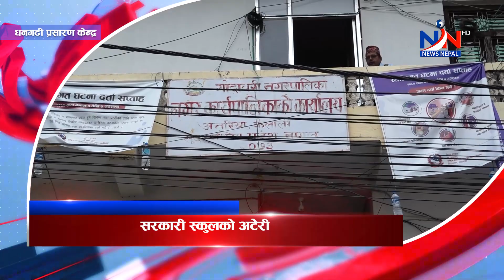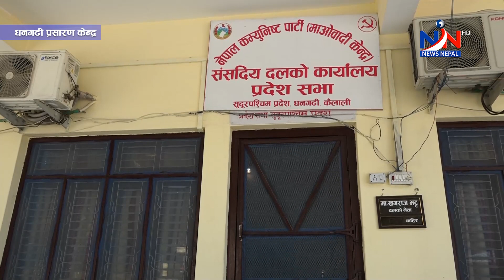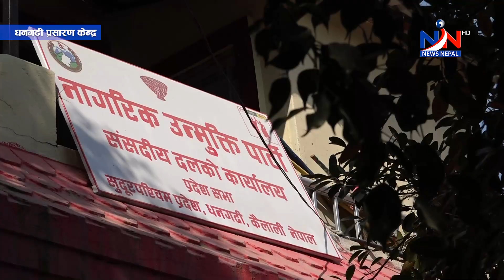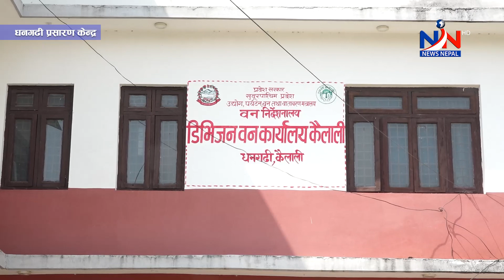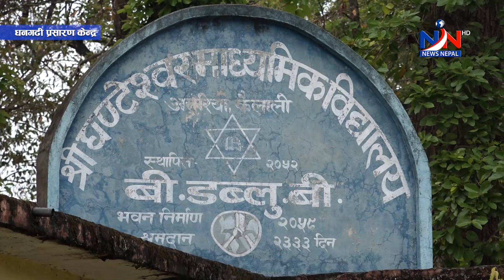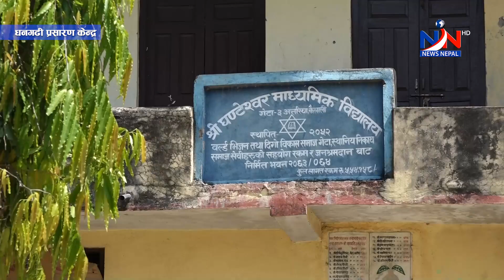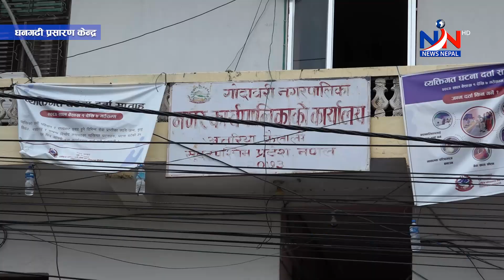सुदूरपश्चिम न्यूज 'सोमबार, जेठ १, २०८०' Sudurpaschim NEWS